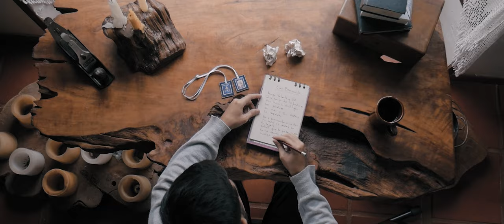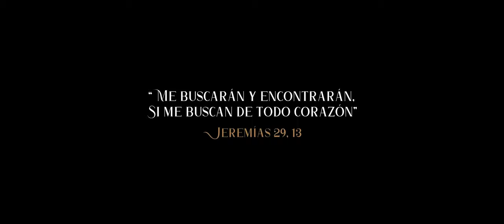Eres Bienvenido — Jose Morales Músico (Video Oficial) Canción a San José | MÚSICA CATÓLICA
Descarga Letras & Acordes de Jose Morales Músico

Dios escogió a San José para la más delicada misión ¡Cuidar de sus tesoros! Jesús y María. Ahora San José quiere cuidarte a ti, el humilde carpintero de Nazaret quiere tomar tu vida como madera fina entre sus manos, empezar a tallarte y a pulirte. "Eres Bienvenido" es un encuentro vivo con el Padre Adoptivo de Jesús, encuentro que marcará un antes y un después en tu historia. No serás el mismo después de salir de la humilde carpintería de Nazaret, él te llevará al mejor destino, Jesús.

«Permíteme tomar el madero rústico de tu corazón, pasar suavemente la garlopa de mi amor y llevarme toda aspereza, todo brote que afee tu alma» «Déjame que restaure tu corazón así como estoy pronto en restaurar esta mesa dañada, deteriorada por el paso de los años»

INTRO
FM7 | C/E | Dm7 | F | Gsus4  |

VERSO I

C                    F                C/E
José, amigo valiente y fiel
C        Dm C/E        F            C/E
José, hombre del silencio es
Dm                                          G
Sus hechos sustituyen las palabras
      F                Fm                      C
Su vida y sus acciones lo respaldan
                G
Dulce José

CORO
F                  G               C
Eres bienvenido a mi casa
      F                     Fm                Am
Mi pecho se acelera en tú llegada
     FA                 G                         Em                Am
Anhelo que te quedes y me enseñes por favor
               Dm                                        Gsus4
En la escuela que me mostrará el amor

VERSO II

C                              F           C/E
José, tierno carpintero es él
José, justo y obediente aquél
             Dm                                 G
Que ante la prueba y la dificultad
       F                      Fm                    C
Hasta el extremo él me invita a amar
                 G
Cómo su hijo

CORO

PUENTE

F                                      C/E            Am
Amor que me da vida, amor que me cautiva
Dm                                    G
Jesús bella escuela de amor

CORO

«Me buscarán y encontrarán, si me buscan de todo corazón»
Jeremías 29,13

Eres Bienvenido — San José (Jose Morales Músico)

CREDITOS
Letra y Música By: Jose Morales
Producción Musical: Roberto R. Andrade
Arreglos Musicales: Roberto R. Andrade
Producción Audiovisual: Carlos Gaviria

AGRADECIMIENTOS
Siervos Reparadores de los Sagrados Corazones.
Monasterio San José. Santa Rosa de Cabal, Risaralda, Colombia - Arquidiócesis de Manizales.

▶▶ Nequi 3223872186